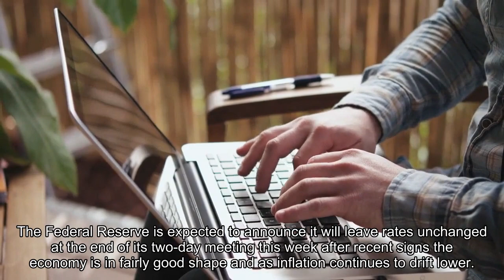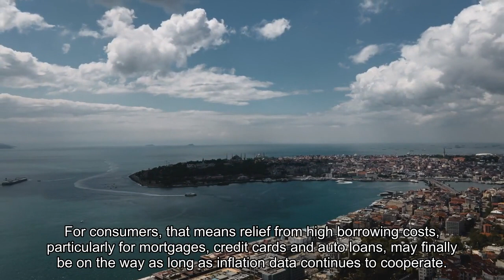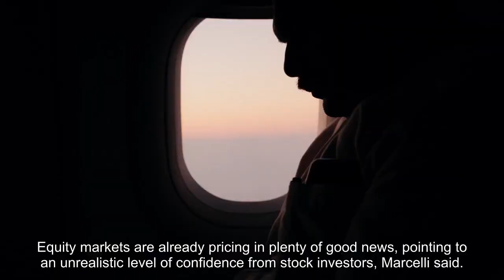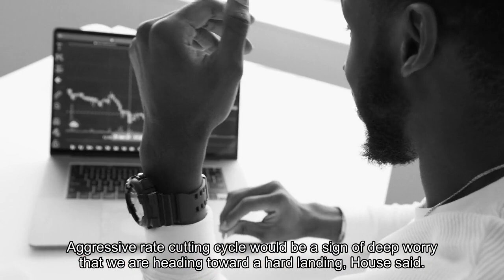The Federal Reserve could achieve a soft landing after all. Here's what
The Federal Reserve is expected to announce it will leave rates unchanged at the end of its two-day meeting this week after recent signs the economy is in fairly good shape and as inflation continues to drift lower."While there's been talk about an imminent recession going back to early last year, the U. S. economy has remained substantially more resilient than expected," said Mark Hamrick, senior economic analyst at Bankrate."A soft landing appears to be the greatest likelihood for next year," he said. However, the economy isn't out of the woods just yet, he added, and "a mild and short recession can't totally be ruled out."More from Personal Finance:These credit cards have had 'increasingly notable' high rates'Cash stuffing' may forgo 'the easiest money' you can makeStudent loan borrowers reenter 'messy system'Even though inflation is still above the central bank's 2% target, markets have already been pricing in the likelihood that the Fed is done raising interest rates this cycle and is now looking toward potential rate cuts in 2024. For consumers, that means relief from high borrowing costs — particularly for mortgages, credit cards and auto loans — may finally be on the way as long as inflation data continues to cooperate. And yet, "continued slowing in inflation doesn't mean price decreases, it means a price leveling," said Columbia Business School economics professor Brett House. If the central bank can continue to make progress toward its 2% target without bringing the economy to a more abrupt slowdown, there is the possibility of achieving the sought-after "Goldilocks" scenario. In that case, the economy would grow enough to avoid a recession and a negative hit to the labor market, but not so strongly that it fuels inflation. For consumers, that means "we are likely to see interest rates come down slowly and growth to remain relatively robust and we are likely to see the jobs market remain relatively strong," House said. For some, that expectation may be too optimistic."While we also expect a softish landing, the pace of the recent rally in stocks and bonds looks unlikely to be sustained," Solita Marcelli, UBS Global Wealth Management's chief investment officer Americas, wrote in a recent note."Equity markets are already pricing in plenty of good news, pointing to an unrealistic level of confidence from stock investors," Marcelli said. Markets are now even showing a roughly 13% chance of a rate cut as early as January, according to the UBS note. Central bank policymakers, however, won't cut for the sake of cutting. More likely, that kind of policy easing would be in response to a sharply slowing economy and rising unemployment, neither of which would be good news for most Americans."Aggressive rate cutting cycle would be a sign of deep worry that we are heading toward a hard landing," House said. That has negative implications for the labor market and, therefore, consumers.